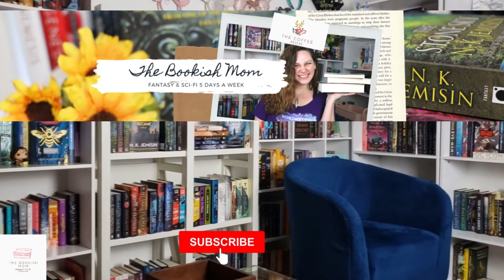August TBR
What are you reading in August? This is my August TBR, and I am excited to continue on with a lot of the Fantasy series I started recently! Let me know if you plan to read any of these and we can make it a buddy read!

*Books Mentioned
Demon Slayer Volume 2
Bone Shard Emperor
Seasonal Fears
Oleander Sword
A Venom Dark and Sweet